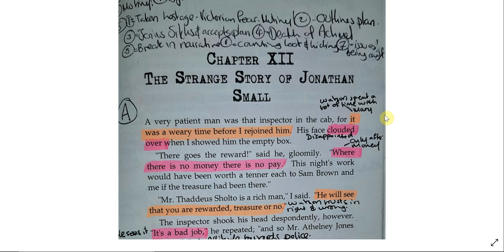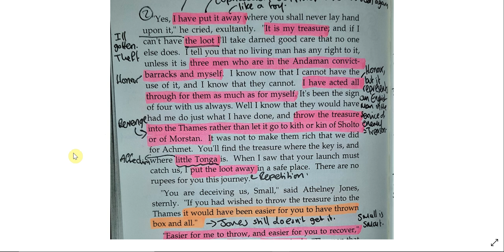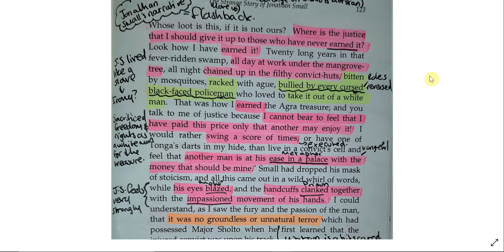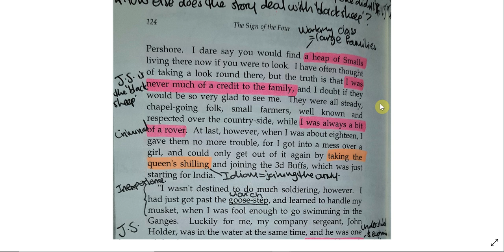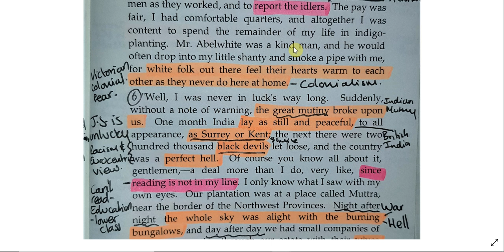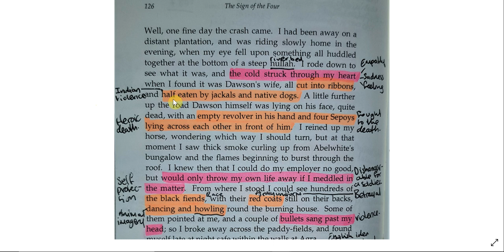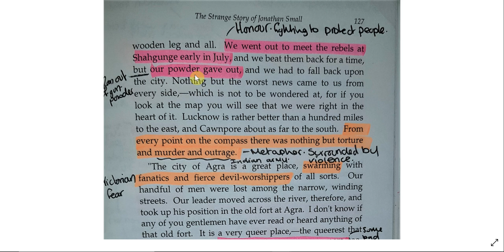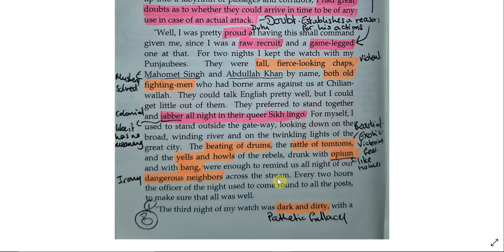The Sign of Four - Chapter 12 Part 1 Talkthrough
In this video I talk through a fully annotated version of chapter 12 from The Sign of Four. This is the first part of this chapter (it is a really long one), and parts 2 and 3 will follow shortly. In this section we get the beginning of Jonathan Small's confession and learn about his life up to stealing the Agra treasure. We also see how, despite being "other" Jonathan Small still represents the views and values of Victorian society, while also exploring  the themes of empire and colonialism.